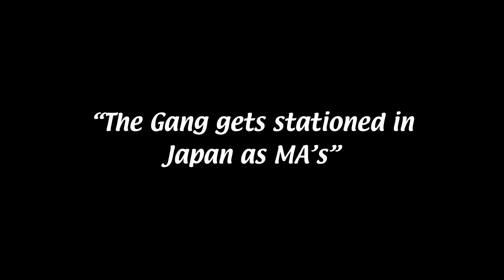Its Always Sunny In The Navy (Yokosuka)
This Episode: The Gang Gets Orders To Yokosuka Japan as Master At Arms and Undesignated Airman as a last ditch effort to salvage what little morale they have left in the Navy.